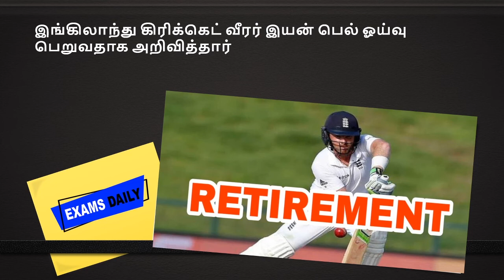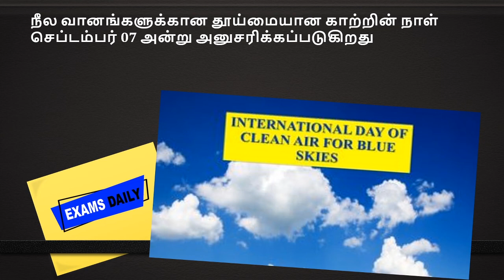TNPSC | இன்றைய (07-09-2020) முக்கிய நடப்புநிகழ்வுகள் | Daily Current Affairs 2020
Today Current Affairs For TNPSC/UPSC/Railway/SSC/SBI/IBPS/Bank Exam

Here we have provided you with Current Affairs Quiz 2020. This Current Affairs will be useful to the candidates preparing for competitive exams like IBPS, SSC, Railway, UPSC, etc. It is very essential for the candidates to know about the Current Affairs for the UPSC, SSC, RRB & All state PSC’s Exams. Daily Current Affairs Quiz will help you to gain knowledge in the Current Affairs Section which aids you to get good scores in competitive exams such as UPSC, SSC, RRB and other state PSCs. In this page we have also given the Current Affairs Quiz Monthly Pdf. On this page you can study the Examsdaily’s Current Affairs Quiz  September 3rd 2020 with answers & explanations.